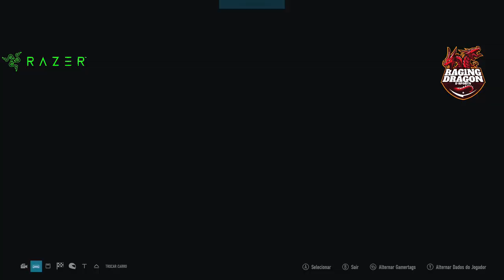AMISTOSO DA RDE - SEBRING - ROAD ATLANTA - LIME ROCK - ROAD AMERICA - FORZA MOTORSPORT7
AMISTOSO RDE.